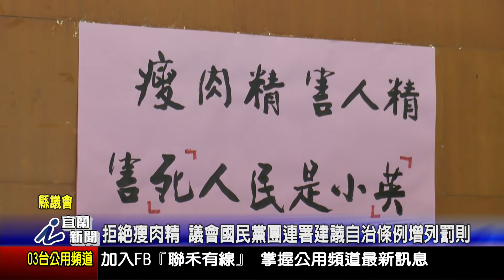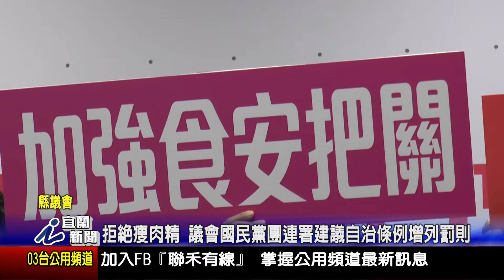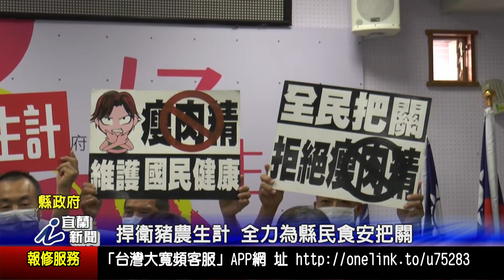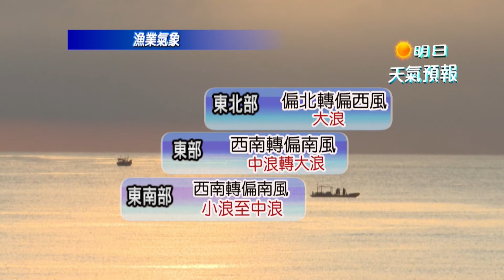0831新聞02